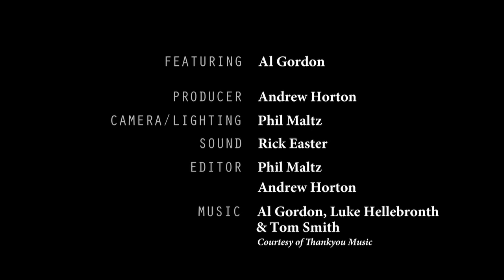SING ALLELUIA - Al Gordon (Acoustic Session)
Spirit Break Out from the team at Worship Central is a phenomenon, a triumph, a resounding 'Amen'. It's broken into the mainstream music charts, and into the lives of Christians and non-churchgoers alike. Here's Al Gordon performing an exclusive acoustic track, Sing Alleluia, for Premier.tv